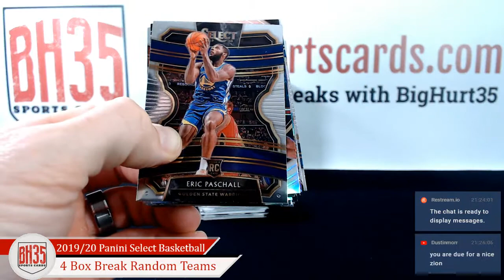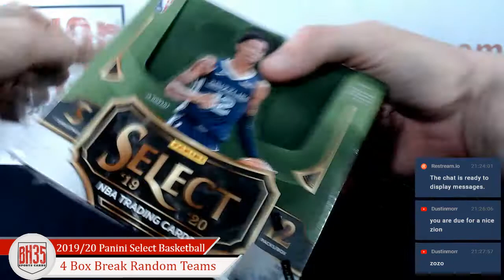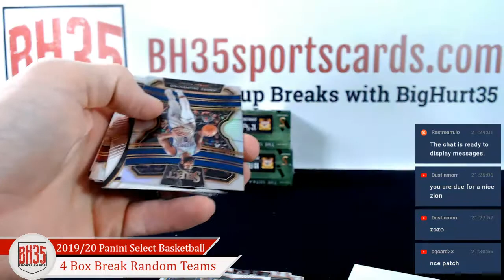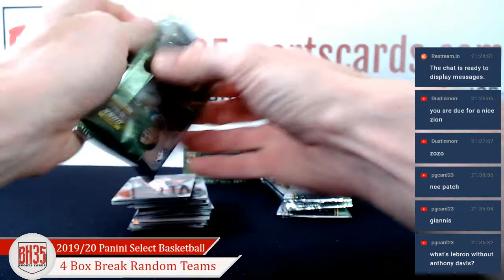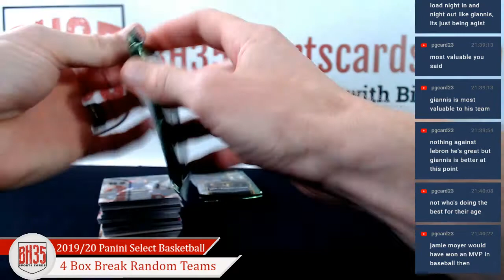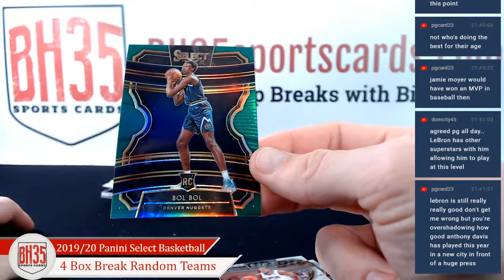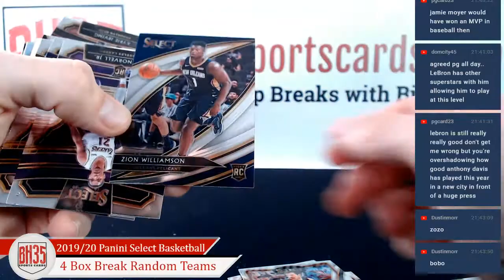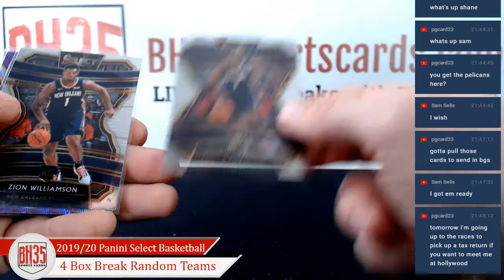2019/20 Panini Select Basketball | 4 Box Break Random Teams